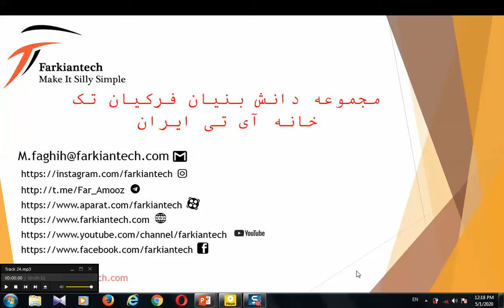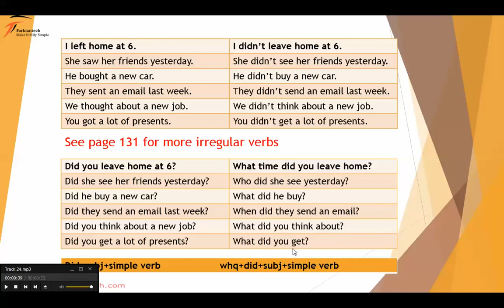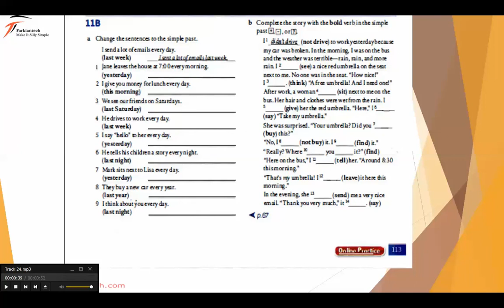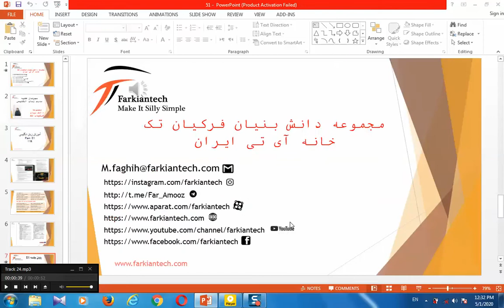Teaching English - step by step- By Ms.Mehrnaz Faghih - Farkiantech - Session : 51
در این مجموعه آموزشی شما همراه با سرکار خانم مهرناز فقیه استاد برتر زبان انگلیسی بصورت گام به گام ،تمامی مباحث کتاب زیبای American English File Starter شامل گرامر ، لغات ، دیالوگ ها و... بصورت کاملا رایگان فراخواهید آموخت. همچنین جهت دسترسی به منابع بیشتر میتوانید به وب سایت ما به آدرس مراجعه فرمایید